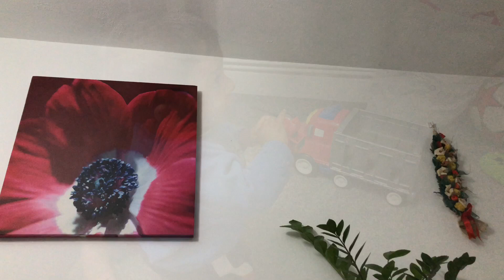আপনজন যখন আশেপাশে থাকে তখন জীবনটা অনেক সুন্দর হয় I Family Bonding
Assalamualaikum.বিদেশের মাটিতে আপনজন কাছে থাকলে অনেক ভালো লাগে Iআমার শ্বশুরবাড়ির সবাই আমার আশেপাশে থাকে তাই প্রায়ই বেড়াতে যাই Iআল্লাহর কাছে হাজার শুকরিয়া জানাই তারা সবাই এত ভাল সবাই এত ভালবাসেন আমাকে Iসারা জীবন যাতে এরকম হাসিখুশি থাকতে পারে সবাই দোয়া করবেন I